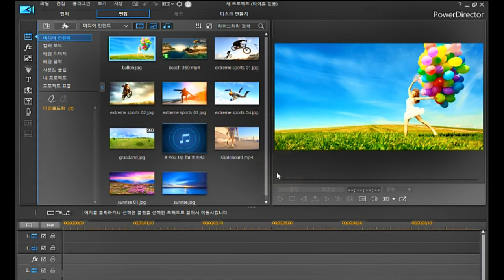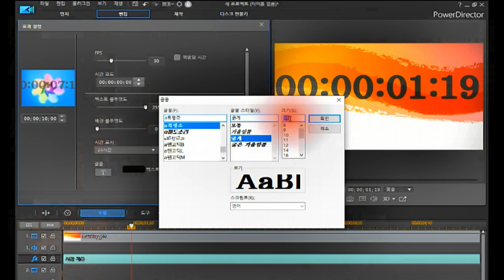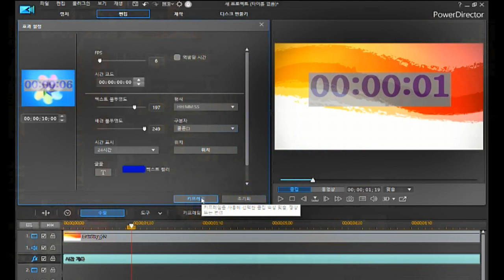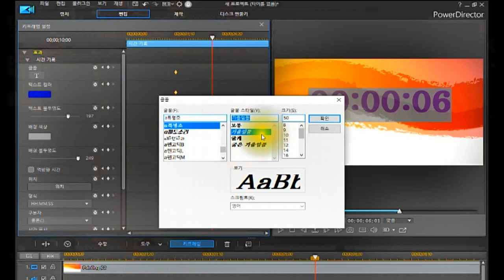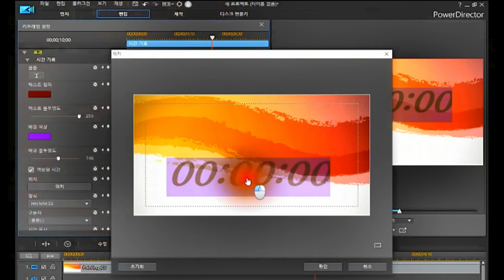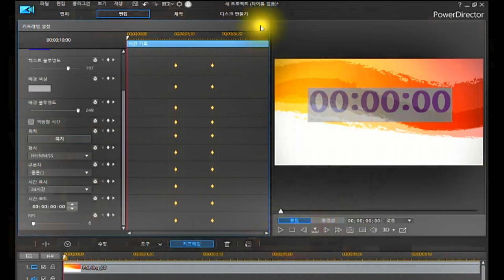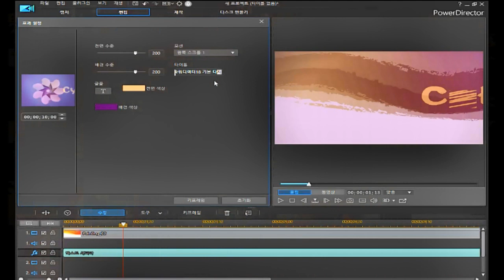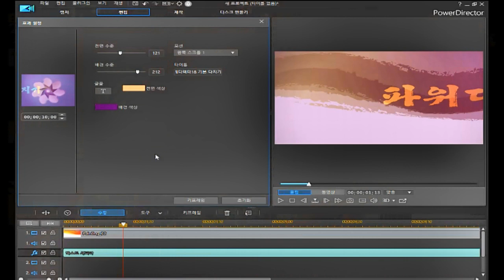FX 텍스트 마스크 효과/파워디렉터 기본 익히기(강좌)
*영상에 효과 적용하기
*FX효과 사용하기
*FX 텍스트 마스크(시간기록&텍스트세피아)
*흘러간 옛 노래&색소폰, 그리고 파워디렉트18 동영상 편집 강좌를 위한 채널입니다